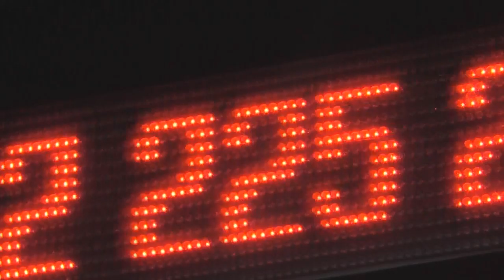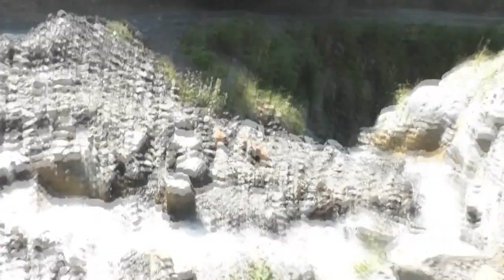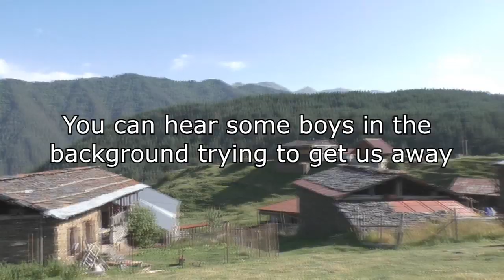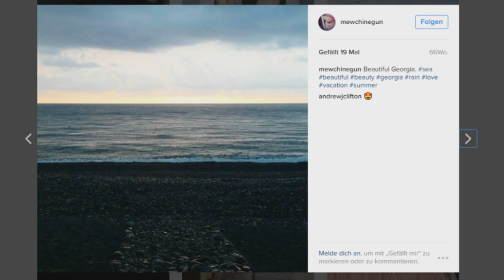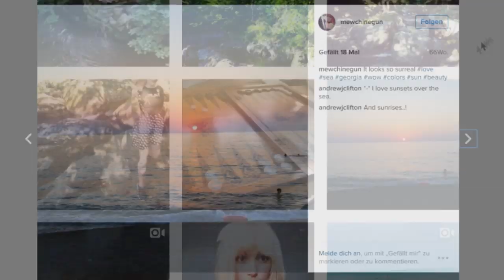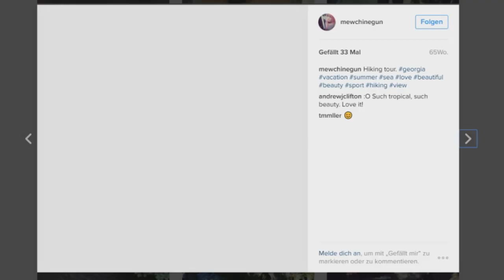11 MINUTES IN GEORGIA! Come on an adventure with me!!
Come on a magical trip with me. This is beautiful Georgia! Its my second home.. and where my heart lives.

(Yes I know that it looks like a Bob Ross painting :D )

( I also know that the video is over 11 minutes long, but the 11 minutes are without the intro and outro! :) )

Thanks to my little cousin for filming sometimes.. even though she has tiny unstable hands she did it well!

My name is the same.. everywhere.